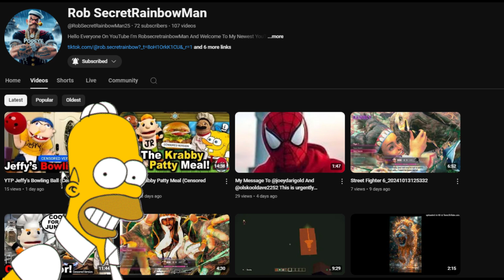Joshua Dufurrena will appear on Robert Stewart's Channel!!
Here is a quick video for my great buddy @RobSecretRainbowMan26 . Hope you enjoy it, buddy!!